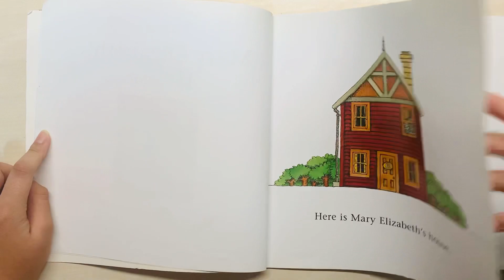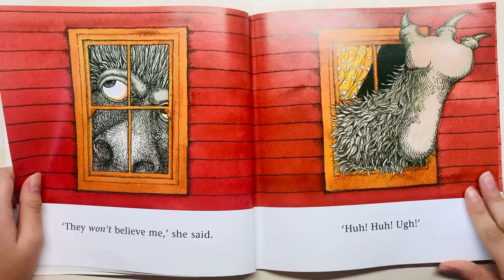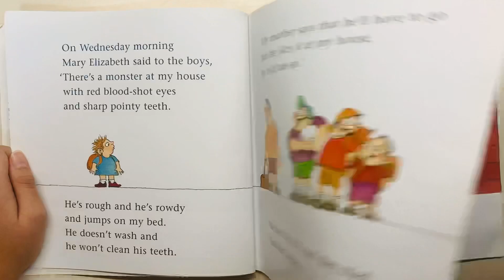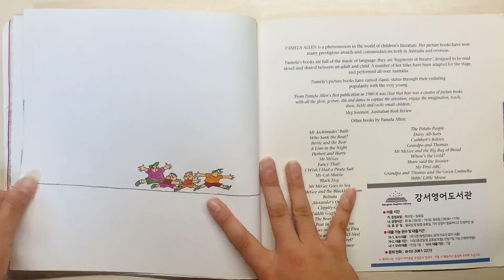206.Inside mary elizabeth’s house